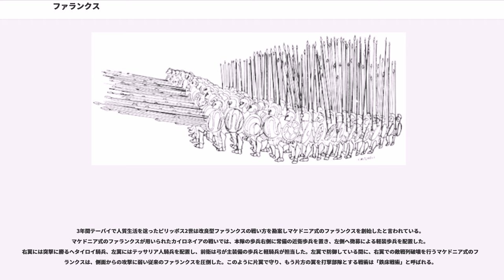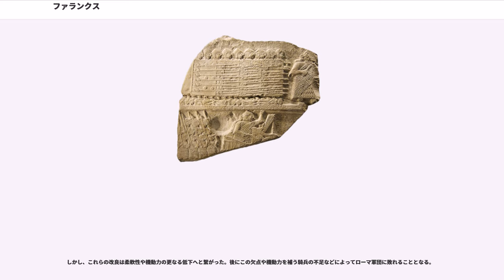ファランクス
ファランクス（）は、古代において用いられた重装歩兵による密集陣形である。集団が一丸となって攻撃するファランクスは会戦において威力を発揮した。

最も古いファランクス、もしくはそれに似た隊形は、紀元前2500年ほどの南メソポタミアですでに確認できる。鎧の有無は不明だが、大盾と槍による密集陣形がこの当時に存在していたことを示している。しかし、その後中東では複合弓の発明によって戦場の主役の座は弓兵となっていく。その後紀元前700年頃のアッシリアでも同様の隊形が用いられていたことが石版から確認できるが、鎧兜を着用した重装歩兵を用いたファランクスを大々的に用いたのは紀元前7世紀以後の古代ギリシアである。古代ギリシアにおいてファランクスを構成していたのは一定以上の富を持つ市民階級であり、当時の地中海交易の発達から甲冑が普及して重装歩兵部隊を編成することが可能となった。また、都市国家が形成されたことから同じ目的意識を持った集団が生まれたこともファランクスの形成に影響した。

重装歩兵が、左手に円形の大盾を、右手に槍を装備し、露出した右半身を右隣の兵士の盾に隠して通例8列縦深程度、特に打撃力を必要とする場合はその倍の横隊を構成した。戦闘経験の少ない若い兵を中央部に配置し、古兵を最前列と最後列に配したが、右半身が露出することから、特に最右翼列に精強兵が配置された。同等な横幅をもつ敵と対峙して前進する際、これらの兵士は盾のない右側面を敵に囲まれまいとして右へ右へと斜行し、隊列全体がそれにつれて右にずれる傾向があった。攻撃の際は横隊が崩れないように笛の音に合わせて歩調をとりながら前進した。
部隊編成は、8人から12人で編成される縦一列が3列縦隊を組むエノーモティアが最小編成単位であり、2個エノーモティアで1個、2個から4個ペンテーコストゥスで1個を編成するが、ポリスごとに具体的な編成は変わってくる。

戦闘に入ると100人前後の集団が密集して陣を固め、盾の上から槍を突き出して攻撃した。前の者が倒れると後方の者が進み出て交代し、また、後方の者が槍の角度を変更することで敵の矢や投げ槍を払い除けることも可能で、戦闘状況に柔軟に対応できる隊形でもあった。逆に部隊全体の機動性は全くなく、開けたような場所でないと真価を発揮しない。また、正面以外からの攻撃には脆い。

基本的にファランクスは激突正面に衝撃力と殺傷力を保持していたため、一旦乱戦になると転回機動は難しく、機動力を使った戦術としては用をなさなかった。時代が下ると、会戦において数的劣勢にあった側はファランクスに改良を加え、戦力を補完した。テーバイの将軍エパメイノンダスが使用した斜型密集隊形はロクセ・ファランクス（loxe phalanx, 斜線陣）と呼ばれ、レウクトラの戦いにて、勇名を轟かせたスパルタ軍を数で劣勢にあったにもかかわらず打ち負かした。

ここで用いられたロクセ・ファランクスは、一般的にいってファランクスの弱点である右側面（上述の最右翼の兵は右半身を露出していることによる）を確実に打ち破るため、スパルタ軍の12列縦深に対して、テーバイ軍左翼は50列縦深をとるというものだった。ファランクスは縦深が深いほうが、盾での押合い（オティスモス）において有利であり、消耗しても隊形を維持して持ちこたえることが可能となり、縦深は極めて重要な要素であった。ロクセ・ファランクスはその特性を活かした陣形といえる。

紀元前390年、アテナイの将軍イフィクラテス（イピクラテス）は、本来は補助戦力でしかなかった軽装歩兵（ペルタスタイ）を用い、レカイオンの戦いでスパルタの重装歩兵を機動力を活かして打ち破った。その経験を踏まえ、従来の重装備の甲冑と短槍を装備したファランクスから、比較的軽装で機動性を増したファランクスへと大きな軍制改革を行った。

金属製のすね当てを廃止してくるぶしまでのブーツに変え、盾は大盾から小型の盾を腕に装備するようにし、盾から紐を伸ばして首にかけるようにした。鎧が軽装になったことによる不利は、槍を3 mほどの両手で扱う長槍にかえてリーチを延ばすことによって補完した。長槍を構えると、ちょうど盾が前を向くようになっている。

この装備の変化は後のマケドニア式ファランクスに大きな影響を与えたと言われている。。

古代マケドニア軍は、縦深が8列程度であった従来の密集方陣を改変し、6 mの長槍（サリッサ）を持った歩兵による16列×16列の集団を1シンクタグマとして構成、このシンクタグマが横に...